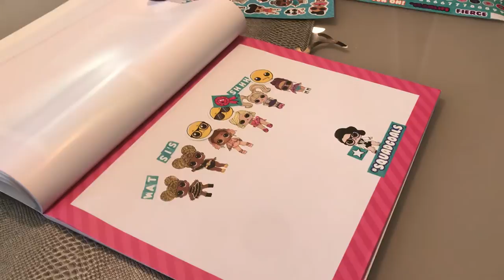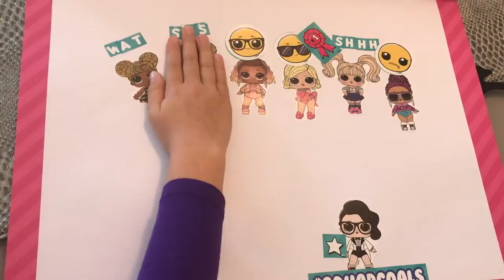Alix and the Big LOL StoryBook